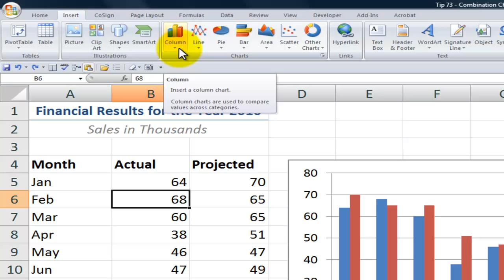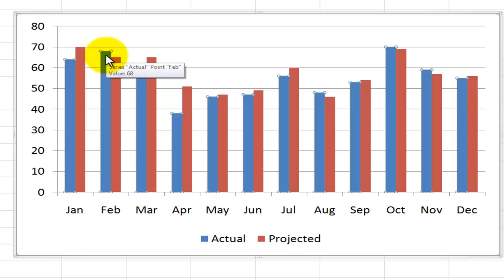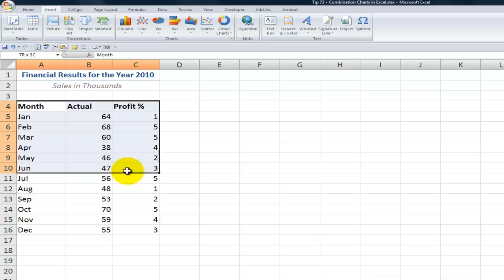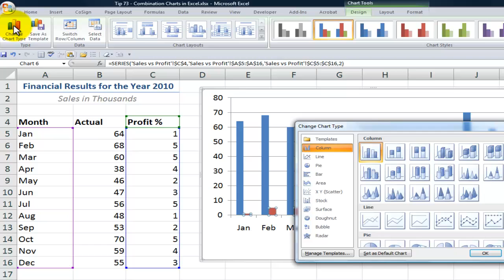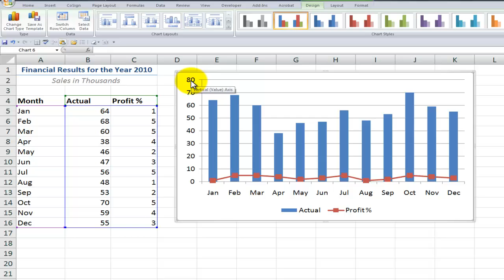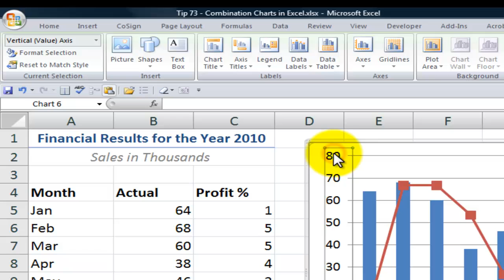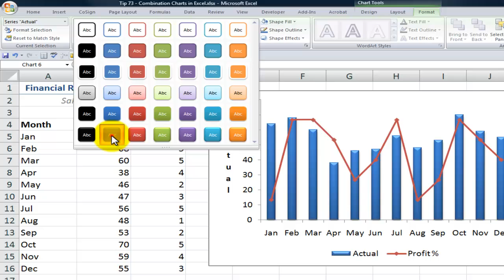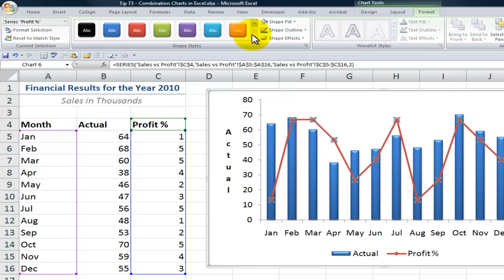Creating Combination Charts in Excel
A Combination Chart is not, per se, a Chart Type. Rather, it is a chart where you can assign different - complementary - chart types to each individual series in your chart.

One common reason to create a Combination Chart is to better visualize the trends in your data. If the series that you are comparing in your Combination Chart have a wide "gap" in their values, then add a Secondary Vertical (Value) Axis to your chart. I demonstrate how to create, modify and customize Combinarion Charts in this video.

I welcome you to visit my online shopping - to view all of my videos and to preview the many services and products that I offer.